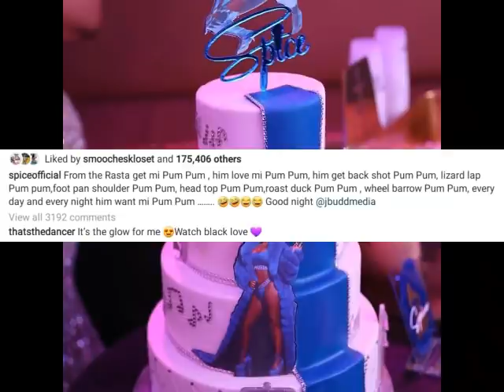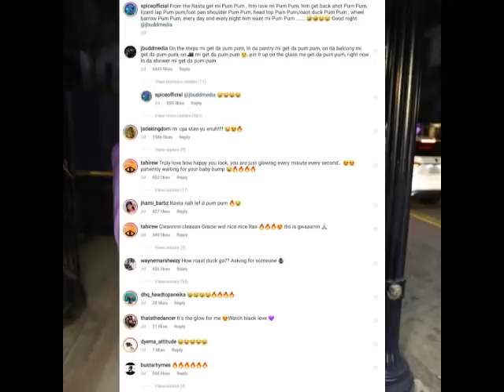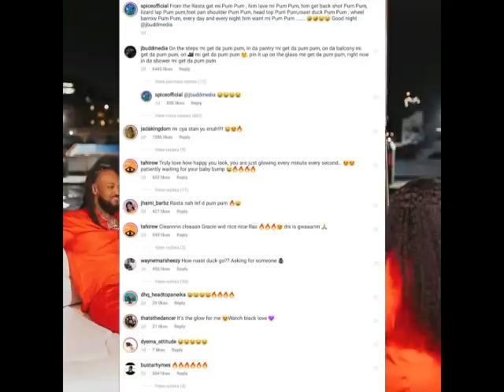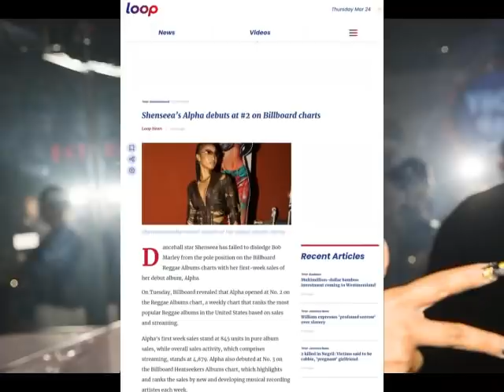SPICE SH0CKING REVELATION ABOUT HER RASTA MAN JUSTIN & HE RESPONDS | SHENSEEA ALBUM DEBUT #2 ON BILL